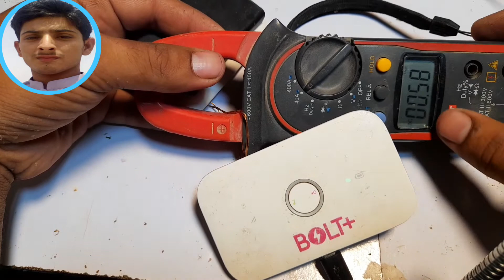Wifi Main 2 Batteries lagany se Backup Chaly 3 Din Tak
Aassallam o AlIkum dostho maim hun Zulfiqar Ali Dostho Aaj ki iss video main main aap dosthon ko bata chalun k wifi device ko kese double capisity yaani ziyada backup iss video m umm aap dosthoon k liye trick laya hm taaake asp bhi apna device ka backup double larsakthy hn in very sple way just 5 minutes video ko End tak lazmi dekhain taaake aap ko iss ka poora samaj m aasake chamnel ko subscribe krain lattest video k liye and must press the bell icon thanks.

how to repair my wifi
best wifi device
wifi device
charging problem
make a powerbank wifi
how to change your wifi battery
fix a big battery in your wifi device
how to solve charging problem of your wifi
make longlife charging
make artificial battery for wifi
information about wifi
how to use your wifi
connections about your wifi device and battery
improve your wifi charging backup
charging backup problem
how to connect your wifi with your android